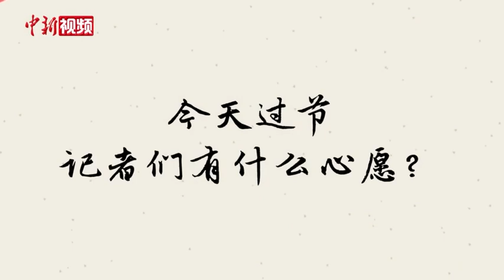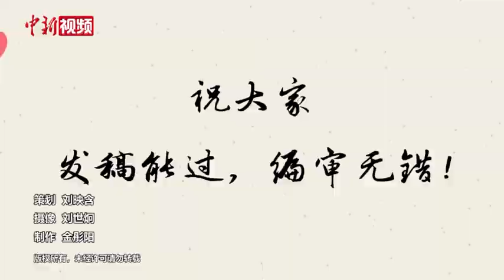第23个记者节：听听青年记者们有哪些糗事？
在大多数时间里，记者们都在讲述“别人”的故事。今天是第23个记者节，为此，我们将镜头对准了7位年轻记者，来听听他们在工作当中遇到最糗的事儿是什么？又有什么样的愿望？